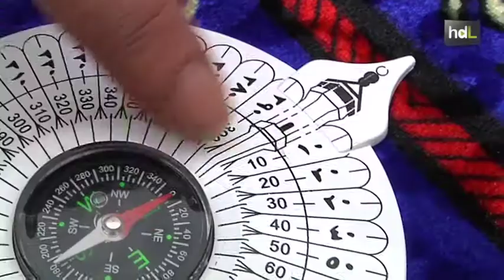HDL Córdoba, centro de las miradas del turismo musulmán, se adapta a sus visitantes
Con una población mundial en torno a los 1.800 millones, los musulmanes se han convertido en nuevo colectivo de turistas a tener en cuenta. El Instituto Halal de Córdoba prepara para ellos paquetes turísticos y colabora con los operadores internacionales. En los últimos años está aumentando la presencia de este colectivo interesado en visitar sobre todo La Mezquita, Medina Sidonia y la Alhambra de Granada. Para ellos los establecimientos necesitan certificados Halal, comidas especiales y alojamientos con facilidades para el rezo.